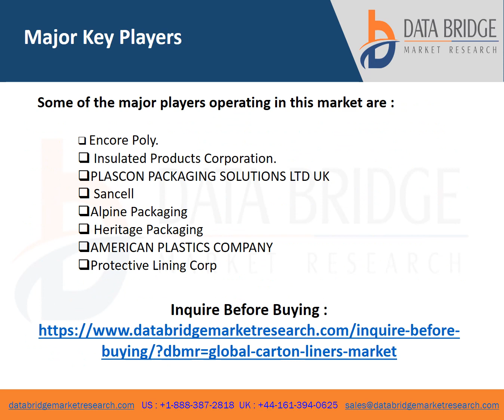Global Carton Liners Market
Market Analysis and Insights Global Carton Liners Market
The carton liners market is expected to witness market growth at a rate of approximately 4.10% in the forecast period of 2022 to 2029. Data Bridge Market Research report on carton liners market provides analysis and insights regarding the various factors expected to be prevalent throughout the forecast period while providing their impacts on the market’s growth. The rapid urbanization globally is escalating the growth of carton liners market.